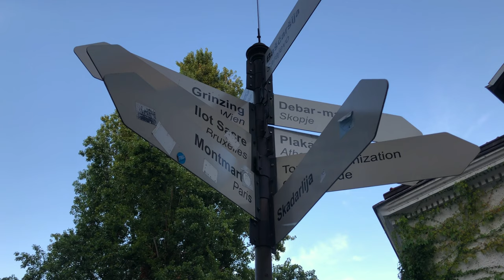Top Things to do in BELGRADE SERBIA!! Not what you expect! (Belgrade Travel Guide)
Travel Belgrade Serbia and you will be surprised!! When it comes to eastern European destinations, Belgrade often gets ruled out because of its reputation in Hollywood films as being a place for the shadier characters. But that's such a false conception of the truth. From our experience in Belgrade, Serbians were so down to earth and loved to have a good time. From their coffee scene to their nightlife, from their cultural sites to their historical museums, there is a ton to see in this city. This is our Belgrade Travel Guide.

To jump straight to the tips, 1:32

PLACES MENTIONED IN THIS VIDEO(screen-shot for your trip!)
Belgrade Fortress
Temple of Saint Sava
Nikola Tesla Museum
Knez Mihailova,
Kalemegdan Park
Skadarlija
Sava River
Church of Saint Mark

BELGRADE LOCALS:
Please COMMENT your recommendations of anything we may have missed! 🙂

[ ONE-ON-ONE TRAVEL HELP ]
Schedule a private Skype call with Nathan to plan your next trip - $60/Hour
Nathan does a ridiculous amount of research on each place we travel (he geeks out on it and loves to find the "best of the best," esp. local favorites that are more hard to find). He always saves his notes in a spreadsheet, and uses it to help family/friends plan trips. Now we're helping our friends we meet online!

OUR STORY
Hey! We're Olivia and Nathan 👋🏽 A couple from California.

We met back in 2014 in Monterey, California. I (Olivia) was a senior in college & Nathan had recently moved back to the area after living in Italy.

After a few “deep life talks” (ones that were so foreign to me) and hearing about the lifestyle Nathan had been creating for himself for the last 6 years, I wanted to spend more time with him.

We started dating and I learned how he’d moved to Cambodia when he was 17, Germany when he was 18, Italy when he was 20, and was itching to travel again.

I was fascinated and wondered HOW THE HECK DID THIS GUY PAY FOR ALL OF THAT?

Nathan would work in California for 2 years, save every dollar he could, move abroad, find a job in that country, live there for 1-2 years and then do it all over again. Each time, he’d learn the language of that country, acquire new skills & make lifelong friends.

I was deeply inspired & wanted to travel with him. After 1 year of working our butts off and saving every dollar we could, we moved to Australia. We lived + worked there for 3 years (learned to speak perfect Australian lol) & created online jobs so we could continue traveling full-time.

We were traveling South America when covid hit, flew home and bought an RV to travel the US.

Down to earth, entertaining, and informative is our goal — we want you to feel like you’re experiencing the day with us.

Welcome to ON World Travel 🤙🏽